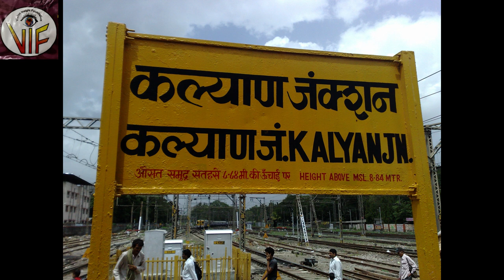Mandesh Jadhav - Transformation in The Success.